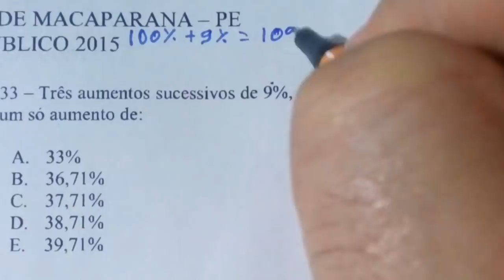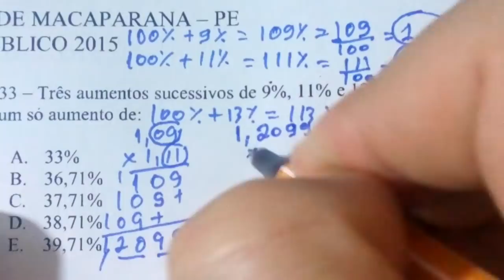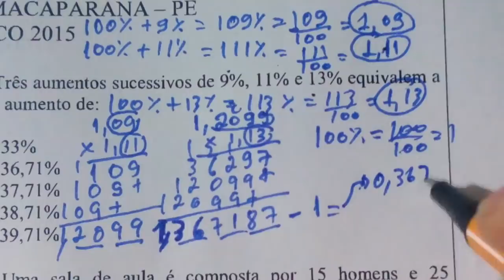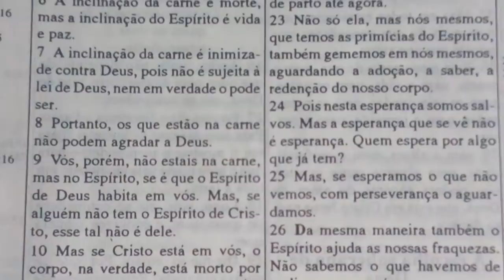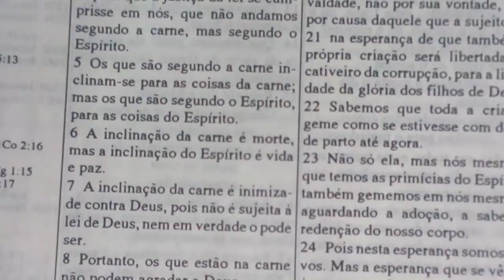1 QUESTÃO DE CONCURSO MATEMÁTICA BÁSICA RESOLVIDA - PE (Questão 33 - parte 3)